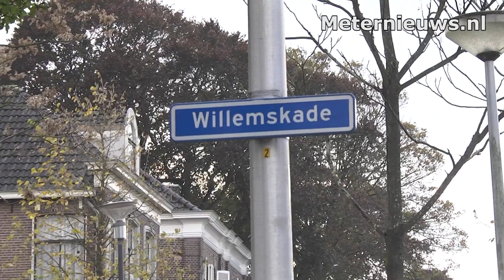Automobilist licht gewond na ongeval in Hoogeveen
HOOGEVEEN – De splitsing Hoofdstraat met de Willemskade in Hoogeveen is een bestuurder van een personenauto licht gewond geraakt nadat hij met zijn wagen in de zijkant van en op de Willemskade rijdende vrachtwagen reed. De vrouw die bij de man in de auto zat raakte niet gewond,. De bestuurder kon na behandeling in de ambulance huiswaarts keren. De chauffeur van de vrachtwagen kwam er ook met de schrik vanaf.